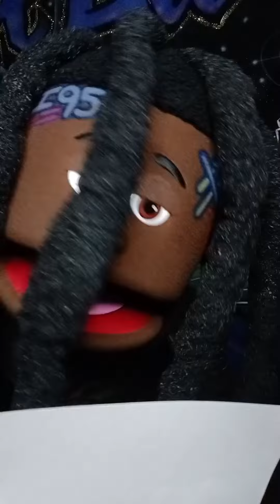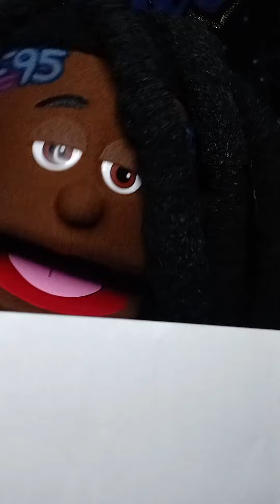Florida Boy letter to Duval County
My letter to Duval County can you please 😎🏚🙏🏽✍️🏽